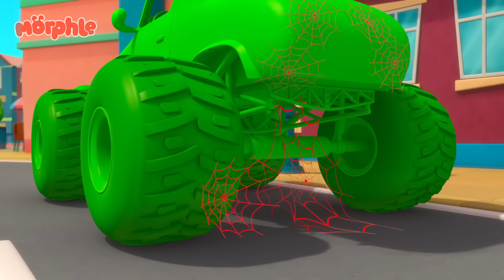Morphle is a TOW TRUCK!?🛻| Red Truck Rescue | Rescue Adventures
Enjoy this brand new Morphle 3D episode, “My Big Red Truck”. When Mila and Big Red Truck Morphle offer to help Mechanic Joe to deliver vehicles to their owners, they mix them up as the list gets smudged! Can they match the ice-cream van, police car, tractor, and Banditmobile to their drivers in time?

Save the Day with Moonbug Kids To The Rescue, your go-to YouTube channel for dynamic and educational rescue themed kids' entertainment! Featuring your favorite heroes from top children's brands like Little Angel, Morphle, Gecko's Garage, and Go Buster, our channel brings together action-packed animations that keep young minds engaged while teaching valuable life lessons.

00:00 Big Red Truck
02:58 Ice Cream Race
06:04 My Big Red Bus And Shrinking Town
09:11 Morphing Family
12:25 Monster Truck Madness
15:30 Giant Animals
18:35 Morphle is Mila
21:38 Bubble Adventure
24:33 Morphle the Paintbrush
27:36 Real Lion, Green Lion
30:36 Frozen Morphle
33:46 Super Suits
36:53 Morphle The Ghost
40:02 Animal Hypno Mixup
43:13 The Big Bubble Bonanza
46:27 Teddy Bears Everywhere
49:30 Morphle Is Mila's Best Friend?
52:28 Frankenmorphle
55:39 Magic Letters